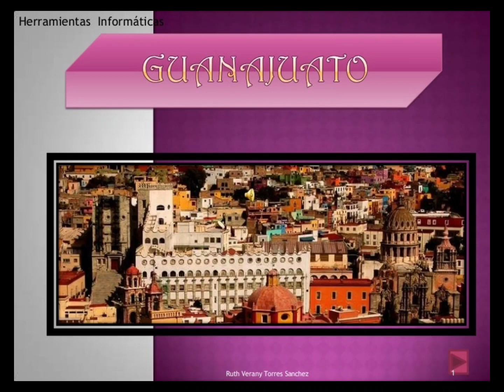HISTORIA DE GUANAJUATO